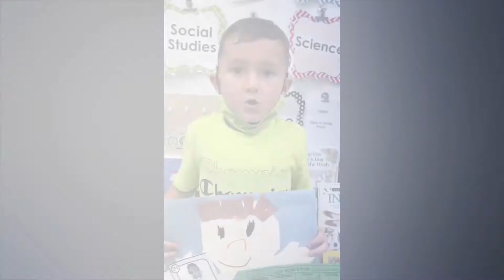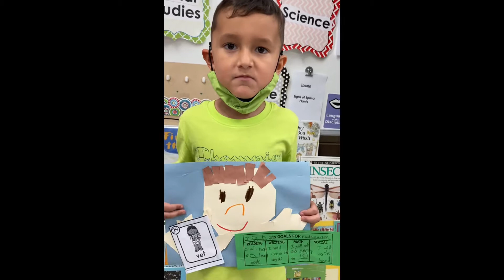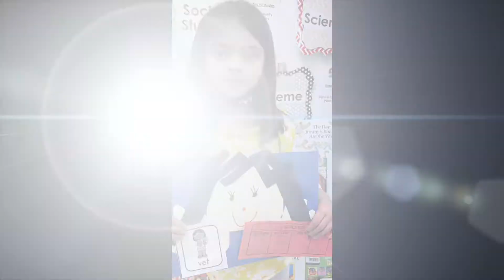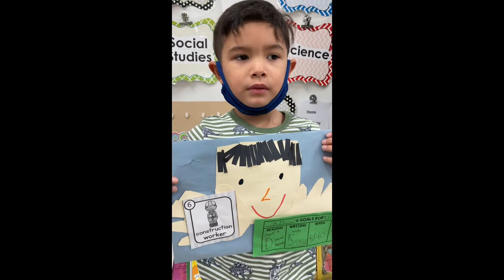May 10, 2021